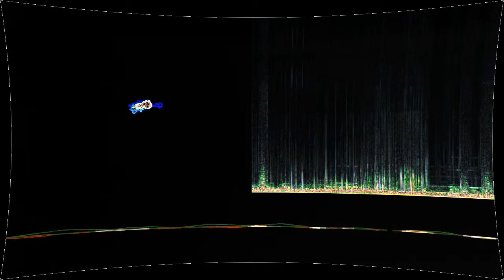Aquarium/Unidentified Shellac 78 8_Iteration VIII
“Aquarium/Unidentified Shellac 78 8_Iteration VIII” by Fencepost